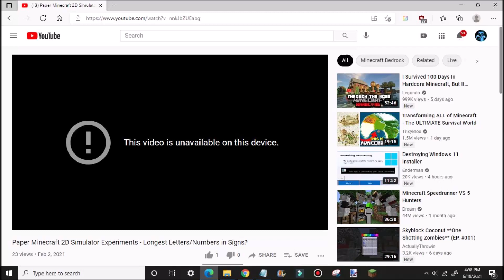This is the only Paper Minecraft video that I couldn't watch...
Back in February, I did uploaded a Paper Minecraft Experiment video, than I couldn't watch it then it says, "This video is unavailable on this device."...